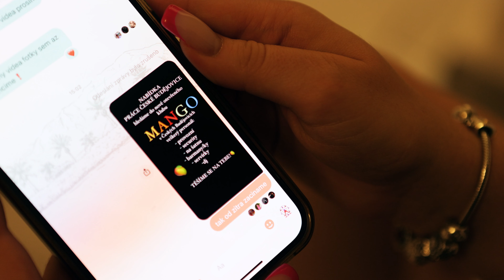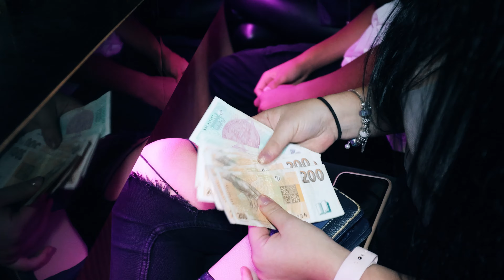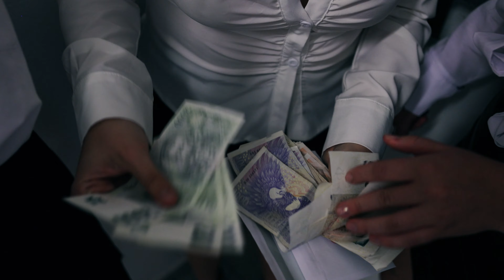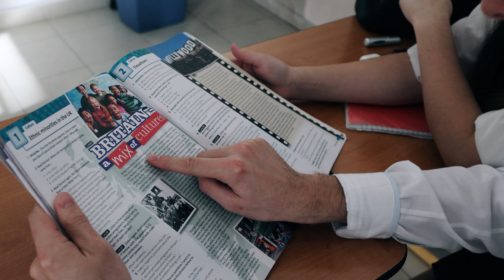ELITE LA4A - Maturitní video SŠ Jeronýmova Č. Budějovice, maturanti 2024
Maturitní video LA4A Střední školy Jeronýmova České Budějovice, maturantů 2024
VIDEOSEVCIK.CZ - videozáznam, fotografie, maturitní video pro váš maturitní ples.